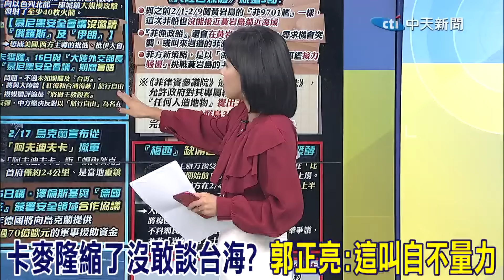慕安會布林肯會王毅 郭正亮:這四個字非常詭異 卡麥隆縮了? 亮哥:英國自不量力